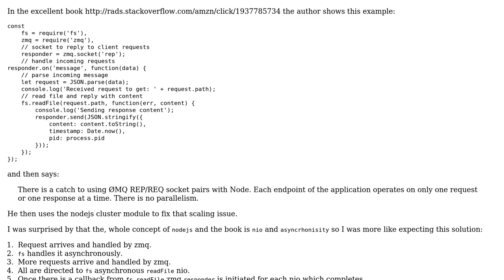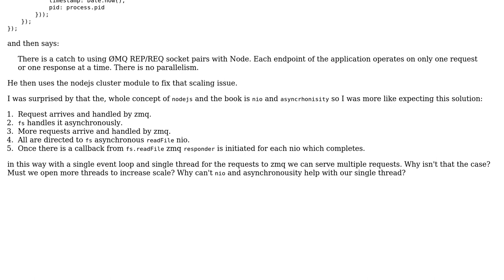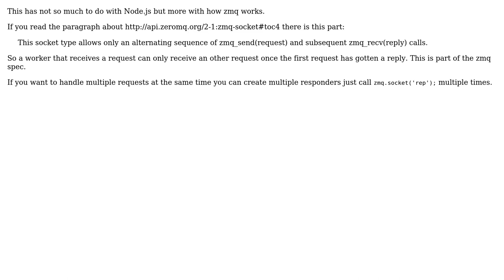Software Engineering: Scaling up with zeromq REQ and nodejs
With thanks & praise to God, and with thanks to the many people who have made this project possible! You are responsible for your own actions.